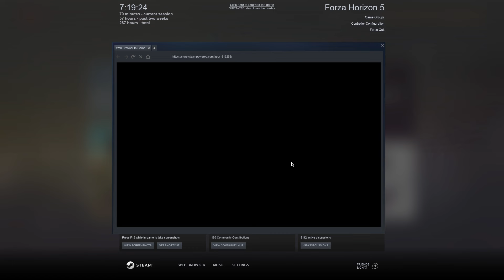[สอนเล่น&อธิบาย]แนะนำสิ่งที่ต้องรู้และต้องทำทั้งหมดสำหรับมือใหม่ใน Forza horizon 5 คลิปเดียวจบ